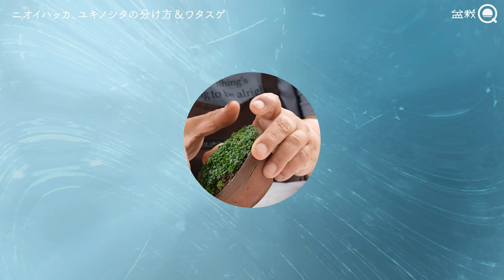【豆草】草物盆栽の増やし方2！ニオイハッカ、ヒメユキノシタ、ワタスゲ編【盆栽Q】